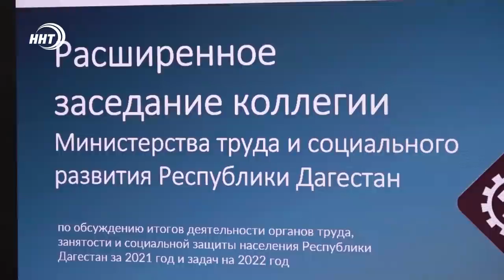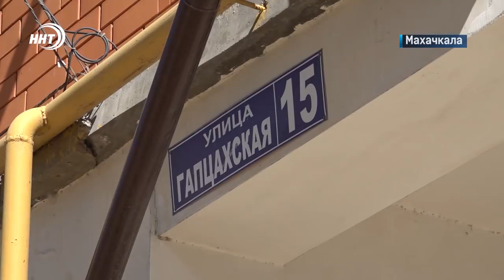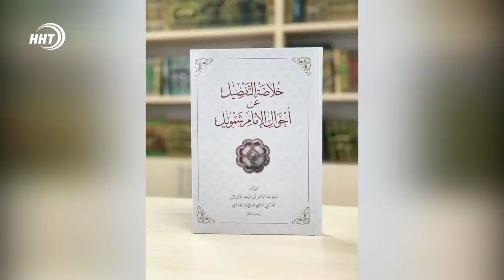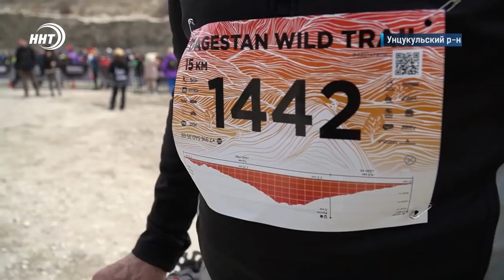Новости Дагестана за 29 марта 2022 года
1. Болгаркой по трубе. В Махачкале газовики отключают абонентов за незаконные врезки.

2.  Скачки 2022.  В селе Кунбатар Ногайского района прошли конноспортивные состязания.

3. Уникальная операция. Дагестанские хирурги удалил у пациентки гигантского опухоль.